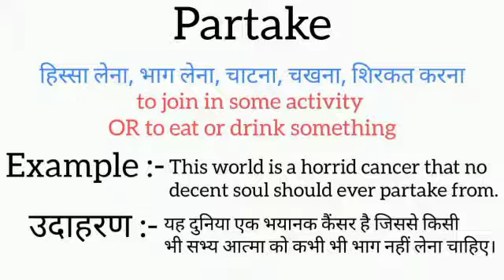Partake meaning in hindi || partake ka matlab kya hota hai || word meaning english to hindi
partake meaning in hindi
partake ka matlab kya hota hai
english to hindi
word meaning
what partake
partake का हिंदी अर्थ